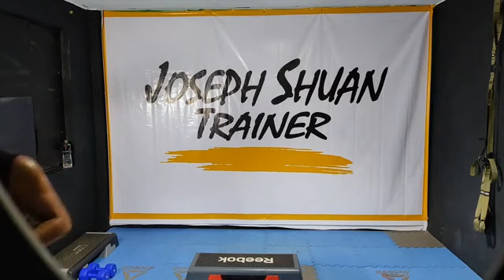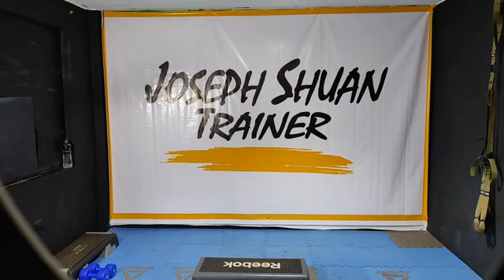DISCO EL DIVO/EXLOCAL/JOSEPH SHUAN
Hoy nos divertimos y nos salimos de los parametros de este bonito disco, espero lo disfruten, de esta manera entrenamos virtualmente !!